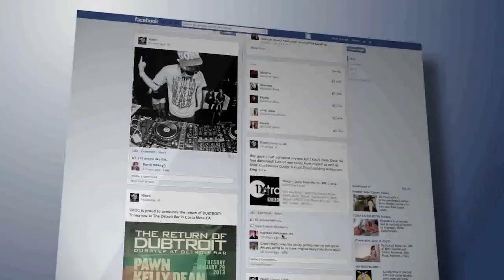Forever Cash Podcast 153: Half A Million Dollars In 5 Months – Featuring Eldon & Chantel Gabriel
Eldon Gabriel and his wife Chantel are a powerhouse team of land flippers from Canada who have spent hours pouring over the Land Profit Generator training material. By trusting the system and following the steps, they have generated insane revenue in record time.

In this episode, Jack Bosch chats to them about their journey in land flipping and discuss some of their deals – including the two separate occasions when they bought a property for just $1! This duo have shown the power of the Land Profit Generator and why it has transformed the lives of so many people all over the world.

What’s inside:
• Find out why Eldon & Chantel binge watch the Land Profit Generator
• Discover how they bought two properties for $1 each
• Learn how the team made half a million dollars in 5 months